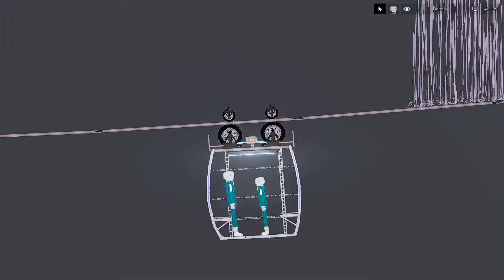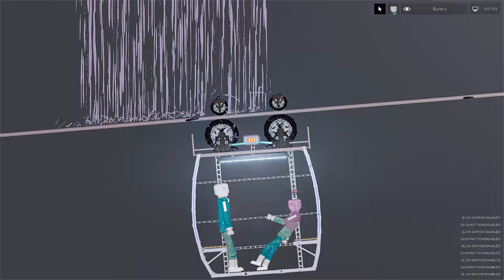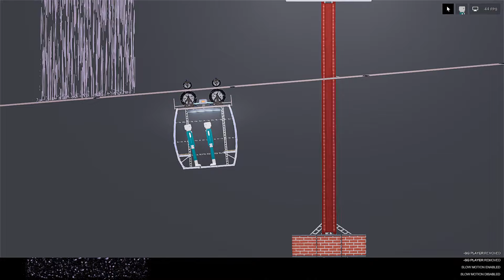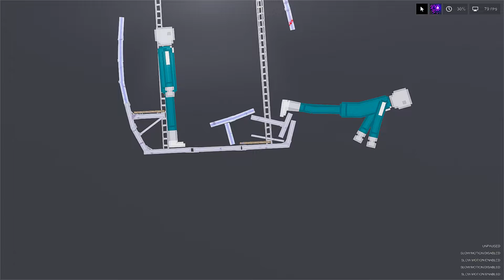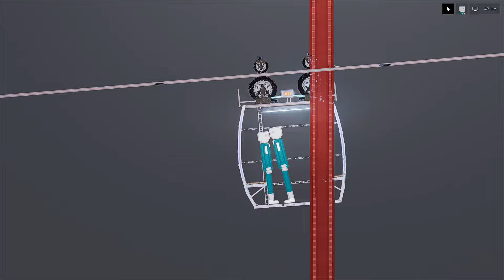SQUID GAME: People Play Cable Car Game !!! - People Playground 1.22.3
SQUID GAME: People Play Cable Car Game !!!